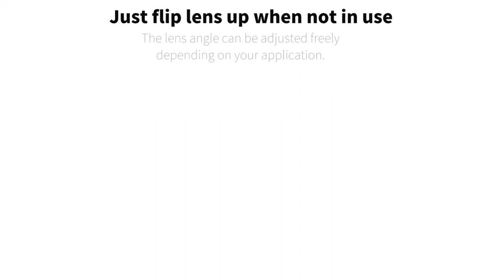AMC Head Loupe HAWK EYE 2X .. replacement for the Megaview !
Ultra-lightweight Head Loupe and Japanese Super-Clear Lens.
2.0X Magnification Black color model available.

A wide field of view with a good fit. Less eye fatigues.
The lens can be adjusted to the angle depending on your application.
Both hands are free and convenient due to the head loupe.
Glasses case included.